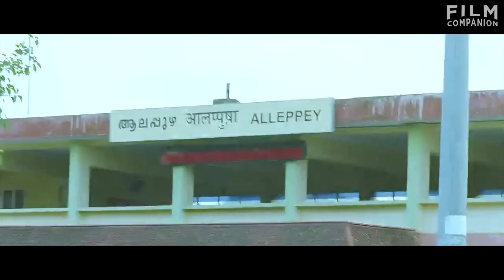"Those who know me refer to me as Jessie." | Deep Focus | Gautham Menon | Simbu | Trisha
Gautham Vasudev Menon, the director of Vinnaithaandi Varuvaayaa takes us through his process of writing the film. Sharing some exclusive insights into various scenes and why he choose to write/film it in that way. He additionally explains his specific choices in the areas of colour, sound design, background score, cinematography and editing.